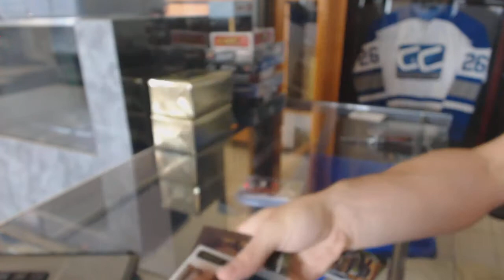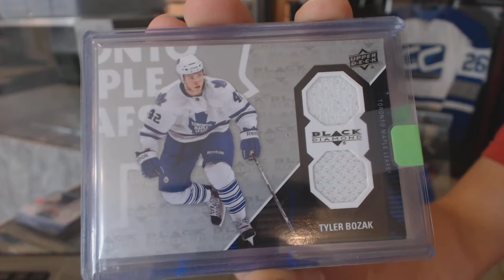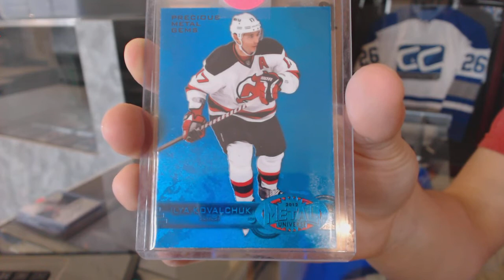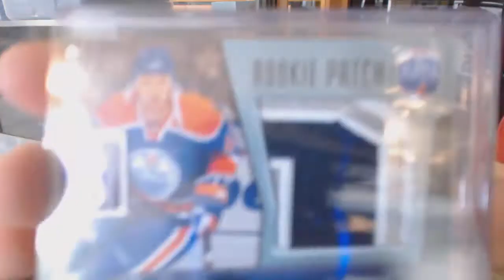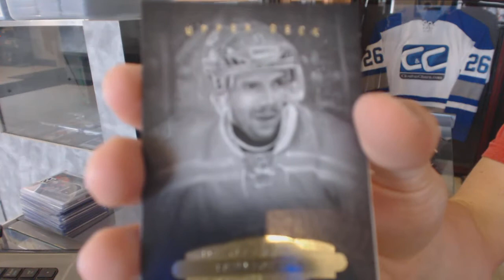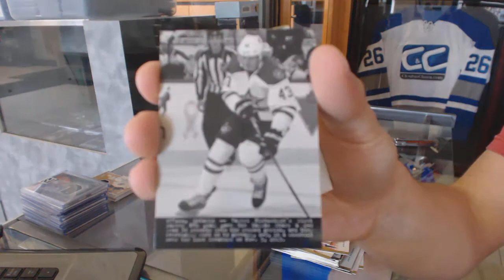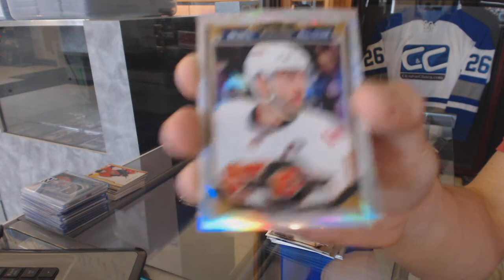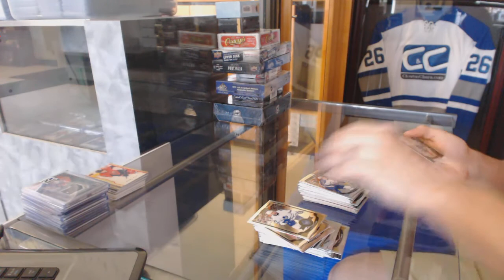CNC VIP Mystery Gold 3 Hockey Box Break - C&C GB #6352